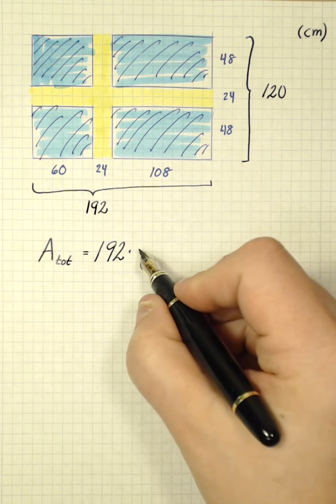Matematik 1c Kap 4 Uppgift 4113